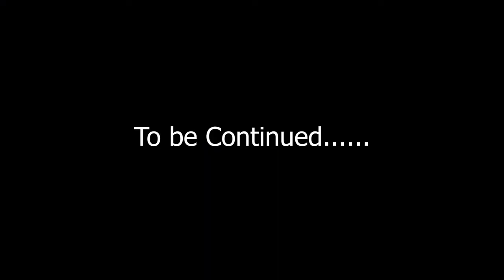Short film "The Patwari" | Short film Pakistani | shortsvideo